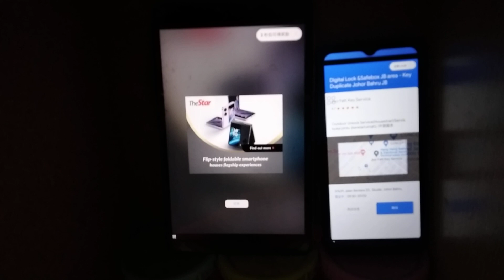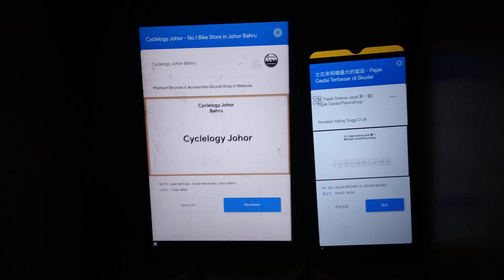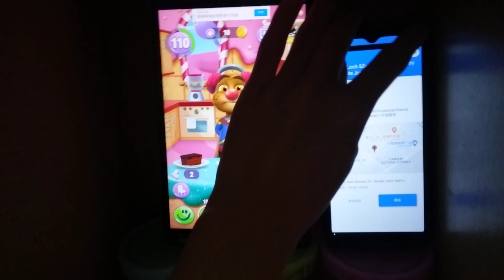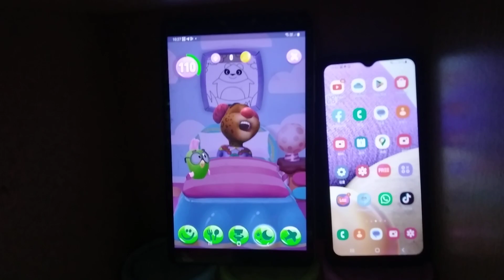My Talking Tom 2 Echo 10413